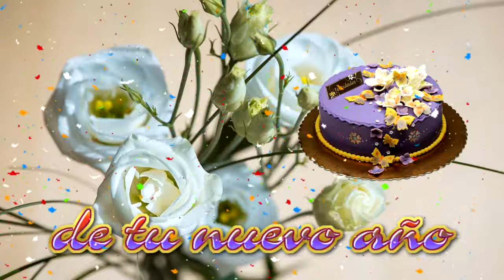26 Octubre Felicitación Cumpleaños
Felicitación Cumpleaños 26 Octubre
con Flores, Austona